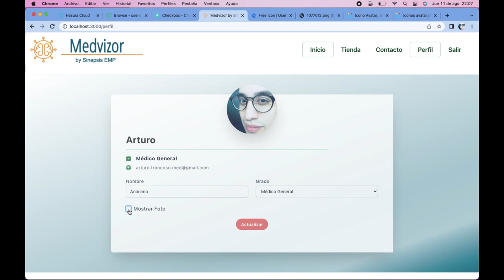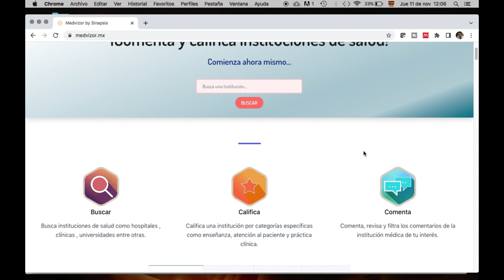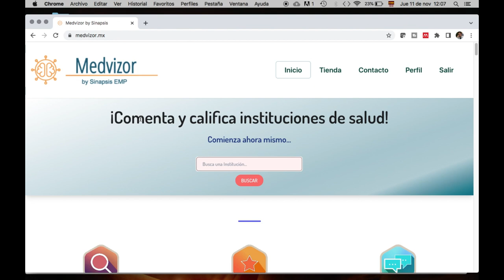Amenazan a estudiantes en Hospital General de Celaya para que no hablen del maltrato en el hospital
En este video volvemos a hablar del peor hospital de México y los abusos que sufren los estudiantes de la institución.